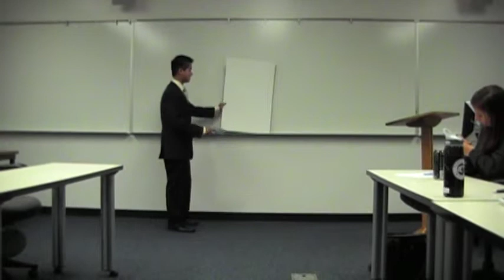Tiananmen Square and its Suppression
My first speech of the semester, about the Tiananmen Square Protests of 1989 and its subsequent Suppression. Enjoy!